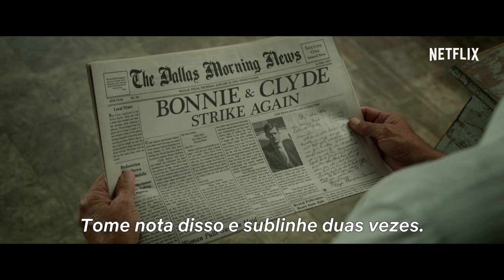Estrada Sem Lei| Trailer oficial [HD] | Netflix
Os criminosos viraram notícia. Os policiais fizeram história. Estrada Sem Lei estreia na Netflix em 29 de março de 2019.

Do diretor John Lee Hancock (Um Sonho Possível), Estrada Sem Lei retrata a busca implacável de uma dupla de investigadores por Bonnie e Clyde. Quando o FBI e a mais moderna tecnologia forense não conseguem capturar o lendário casal fora da lei, dois ex-policiais do Texas (Kevin Costner e Woody Harrelson) recorrem a seus instintos e técnicas ultrapassadas para cumprir a missão. O elenco traz também Kathy Bates, John Carroll Lynch e Kim Dickens.